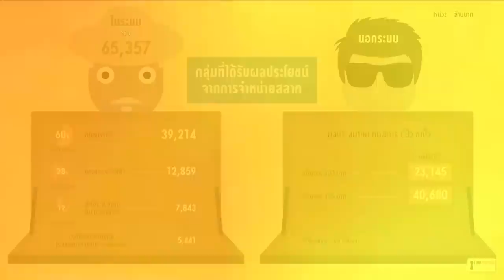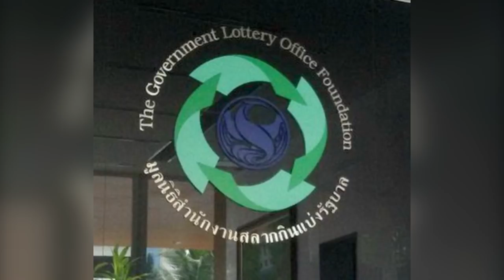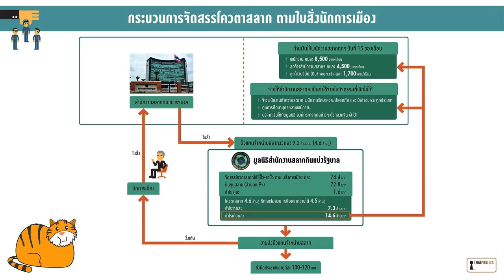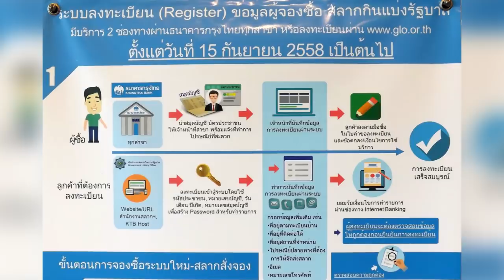เจาะลึกโควตาสลากกินแบ่งรัฐบาล